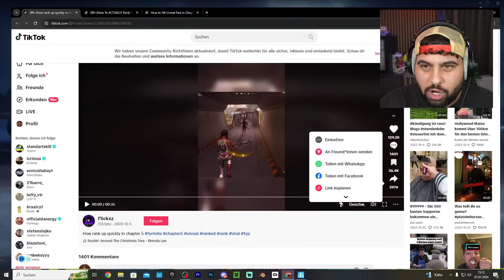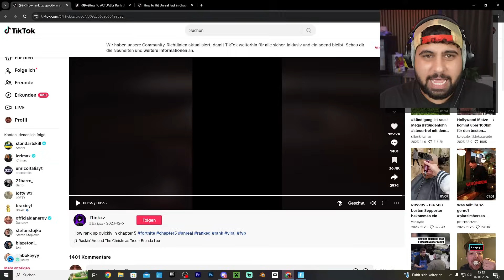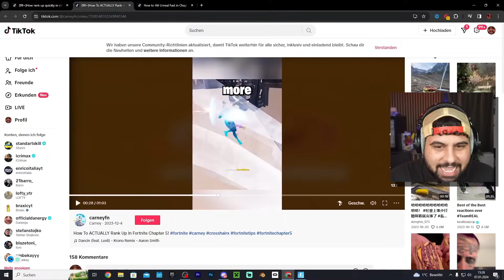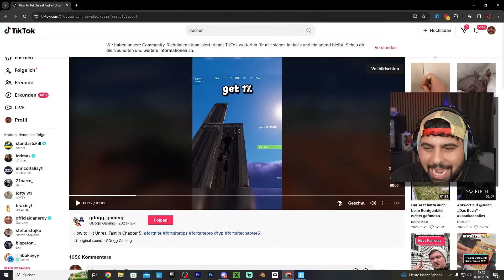Ich teste DUMME HACKS in Fortnite um ARENA Punkte zu bekommen...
Ich teste DUMME Taktiken in Fortnite um ARENA Punkte zu bekommen... @AANDRE @Braxic